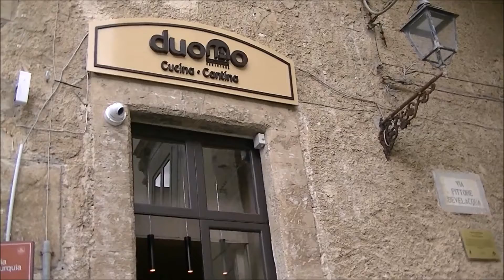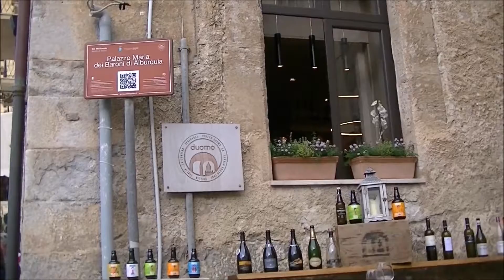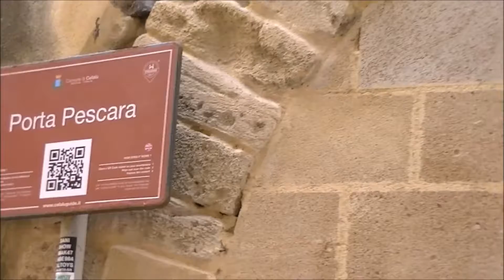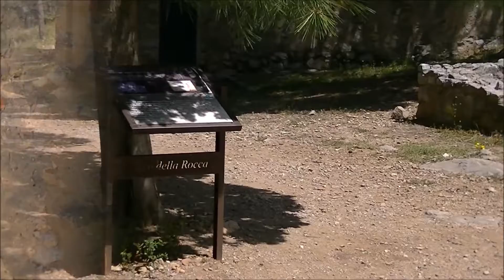Cefalú (Sicilia , Italia)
Viaje realizado en Mayo del 2019

Cefalú es uno de los destinos más encantadores de Sicilia, Italia. Esta pequeña ciudad costera combina playas hermosas, una rica historia medieval y un casco antiguo pintoresco, lo que la convierte en un lugar ideal para explorar. Aquí tienes lo más destacado:

1. Historia y Significado
Cefalú fue fundada por los griegos en el siglo IV a.C., pero también tuvo influencias romanas, bizantinas, árabes y normandas.
Su nombre deriva del griego Kephaloidion, que significa "cabeza", en referencia al enorme promontorio rocoso que domina la ciudad.
2. Principales Atracciones
Catedral de Cefalú (Duomo di Cefalù)
Construida en el siglo XII por el rey normando Roger II.
Famosa por sus mosaicos bizantinos, especialmente la representación de Cristo Pantocrátor.
Es Patrimonio de la Humanidad por la UNESCO junto con otros sitios del Itinerario Árabe-Normando en Sicilia.
La Rocca
Una enorme roca que se eleva detrás de la ciudad.
Puedes subir por un sendero bien marcado hasta la cima para visitar las ruinas del Templo de Diana y disfrutar de vistas espectaculares del mar y Cefalú.
Casco Antiguo
Calles adoquinadas llenas de encanto con tiendas de artesanía, restaurantes y edificios históricos.
No te pierdas el Lavatoio Medievale, un antiguo lavadero público.
Playas de Cefalú
La playa principal, justo al lado del casco antiguo, es perfecta para nadar y relajarse.
Aguas cristalinas y arena dorada hacen de esta playa una de las más populares de Sicilia.
3. Cultura y Gastronomía
Comida típica: Disfruta platos sicilianos como la pasta con sardinas, caponata, cannoli y el granizado de almendra.
Vino local: Los vinos de la región, especialmente los producidos en las laderas del Etna, son excelentes acompañantes para cualquier comida.